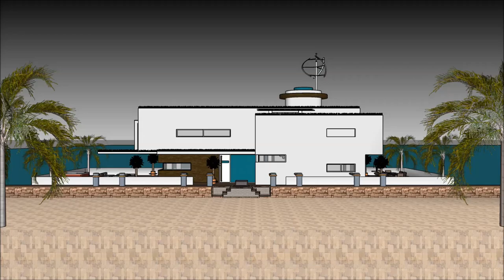Arquitecto brasileño brasilia arquitetura no brasil arquitetura contemporânea modernista arquitetur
The floating house villa houseboatzania launching an innovative high-end luxury yacht floating house villa mansion home design potentially as a display of exhibition of the Arquitecto brasileño brasilia arquitetura no brasil  arquitetura contemporânea modernista arquitetur.

The collection of the Floating house villa houseboatzania concept Arquitecto brasileño brasilia arquitetura no brasil  arquitetura contemporânea modernista arquitetur consists of high luxury and architectural art pieces in minimalism combined with living on the waterfront of the harbour.

The floating house villa mansion yacht design has the basis to sustain living with high standards and contemporary structural design Arquitecto brasileño brasilia arquitetura no brasil  arquitetura contemporânea modernista arquitetur with numerous of prospects for excessive living and celebrating the desire of life worldwide: